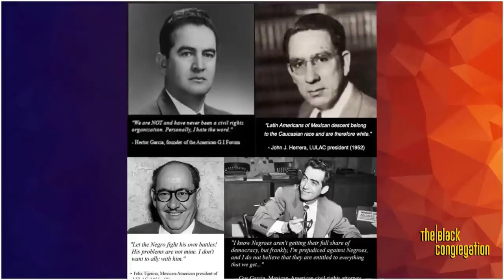Here's What They Think About You!!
Latina Says Nury Martinez Represents Someone In Their Families Due To Anti-Black Racism Running Deep!!

Hispanic Man Admits They're Told To Stay Away From Black Americans In Their Homes

Video clip: Latina Says Nury Martinez Represents Someone In Their Families Due To Anti-Black Racism Running Deep!!

Artist: Inkoia
Song:

Warrior Class, ZU Rise up
Warrior Class, ZU Show up
Waarior Class, ZU Speak up
Warrior Class, ZU Smoke em OOOOUUUUTT

Peace Blessings & Black Love